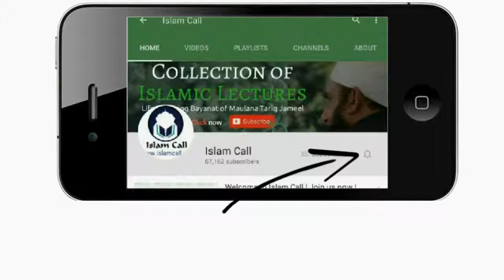ATTITUDE OF MY FATHER || MAULANA TARIQ JAMEEL